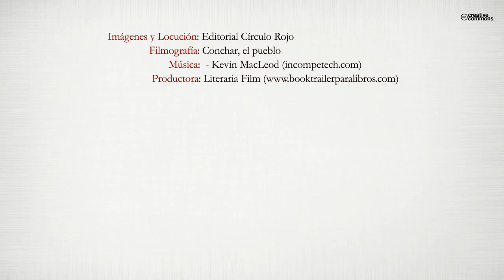Yo soy del Bulto (Booktrailer) - Editorial Círculo Rojo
El Bulto es un barrio de pescadores al oeste del casco antiguo dela ciudad de Málaga. Aquel barrio popular quedó empañado porel mundo de la droga a finales de los 70 y principios de los 80. Susorígenes se encuentran en la remodelación de la fábrica de cris-tales de Ignacio Fernández de la Somera, cuando se construyó elprimer corralón del barrio, el corralón partido, donde la calle dela Mina se llamaba entonces pasaje de San Ignacio en honor alpromotor.